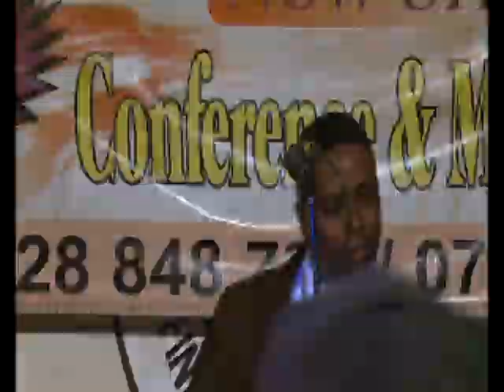Muriithi John Walker - Live on Stage Part 3 (Uncut)